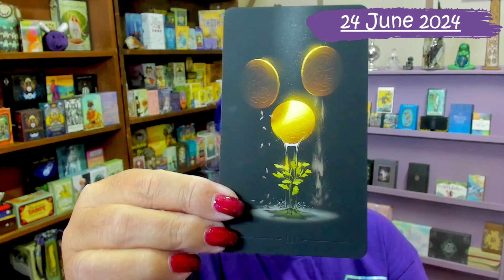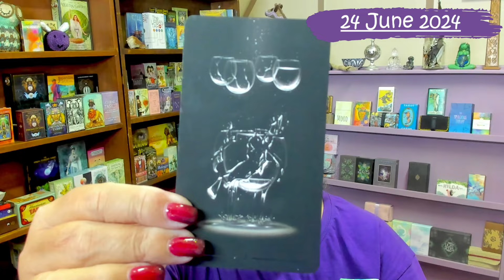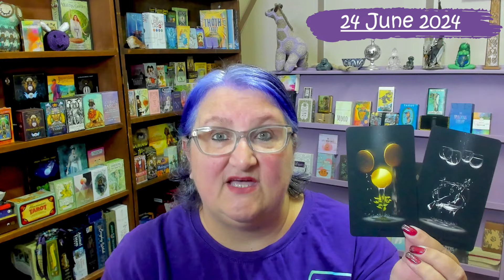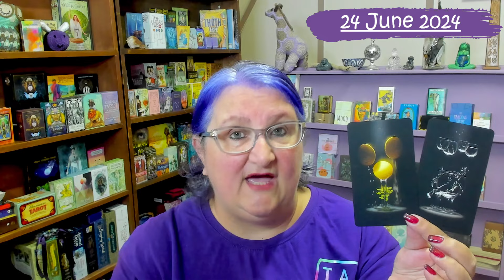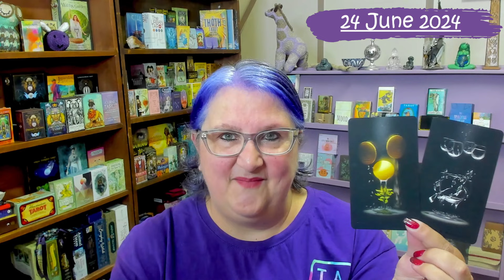24 June 2024 | Daily Tarot Reading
I'm available for personal readings. I offer Tarot & interactive psychic readings that bring you connections with your deceased loves ones as well. All readings done online!

Rene